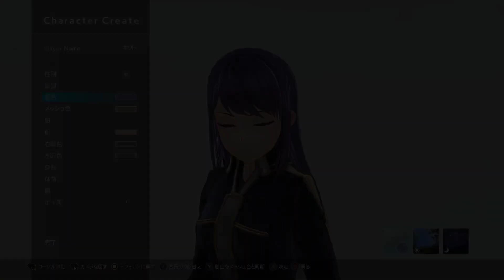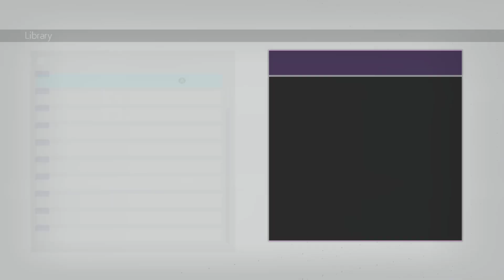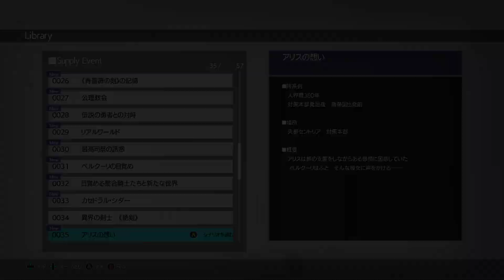SAOAL 彼岸遊境 15 - 1-5 極点 turning point - 2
能有自由改造外型,還有特殊事件回憶真的很不錯
更改難度的方面,等差有點可怕